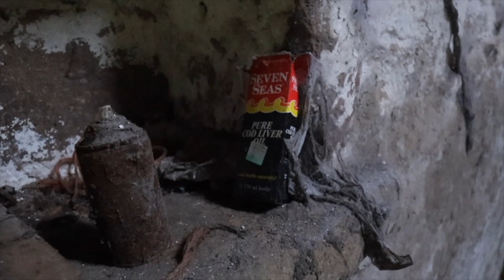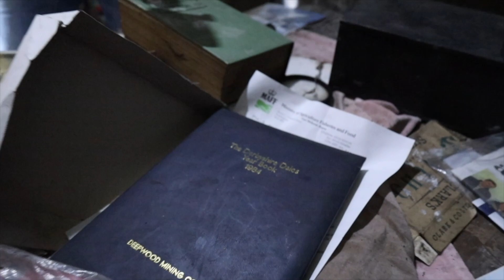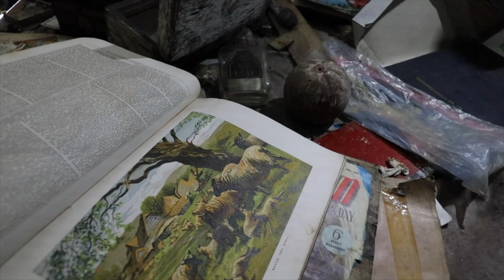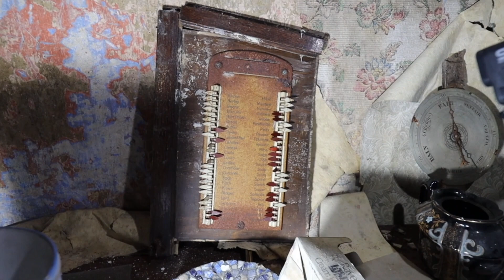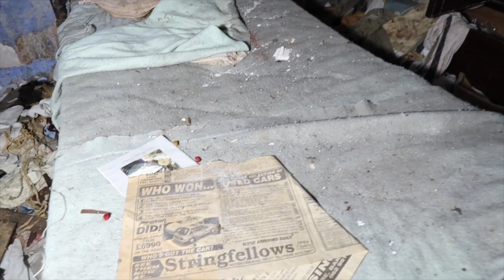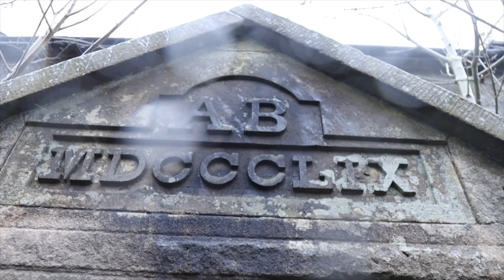Exploring Abandoned Farm in Derbyshire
With both Holly and Maggie house bound for a few weeks, it’s been hard to get out much.
This week though Craig was invited by our good friend Bo Hub Official, to join him on an Urban Explore!

Having never done any thing like this before, he was extremely excited.

The explore took place at an old farm house just outside Matlock in Derbyshire.

Exploring this creepy old farm was really good fun, and although the building was in a pretty poor state, it was still crammed full of interesting items left behind by its previous owners.